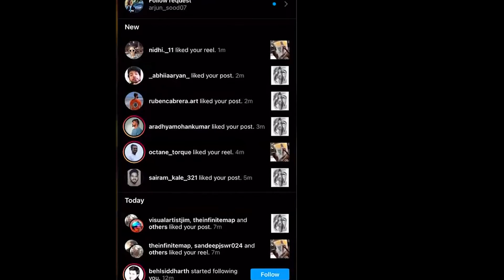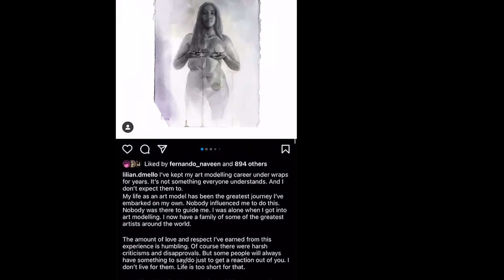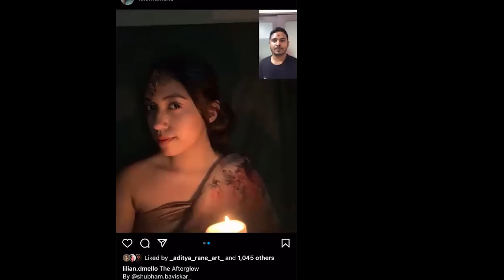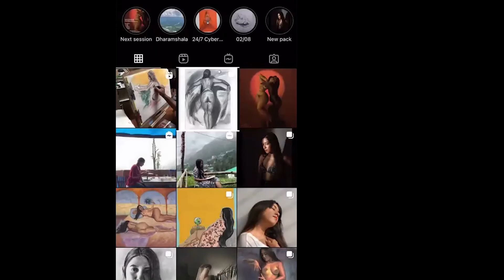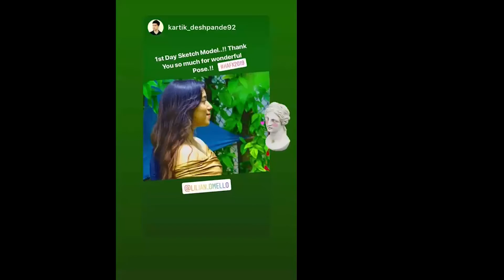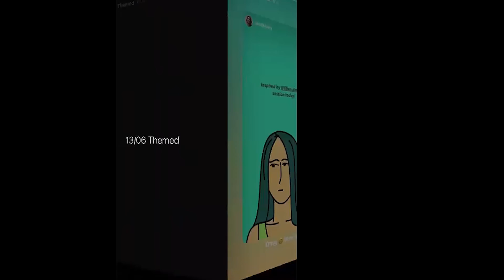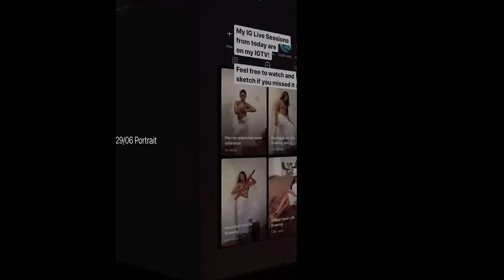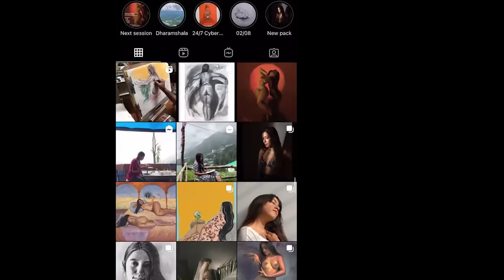Stupid Questions with Lilian D'Mello | Art Muse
Art model. Muse. Inspiration.

This is Lilian D’Mello.

You could call her a professional statue as she can hold a pose from 1 minute to 3 hours. Her stillness and passion for art have led her to work with great painters, animators, concept artists, illustrators, sculptors, and art students.

She is popularly known for her life drawing sessions on Instagram Live and Zoom since the pandemic cut off real-world sessions. As elegant and sophisticated she may seem, her jokes and giggles in between the poses are what make her sessions enjoyable.